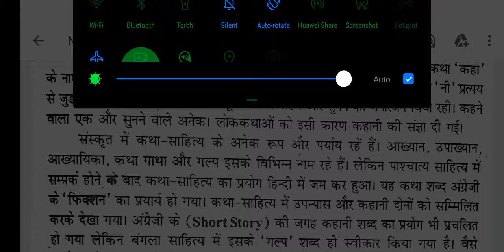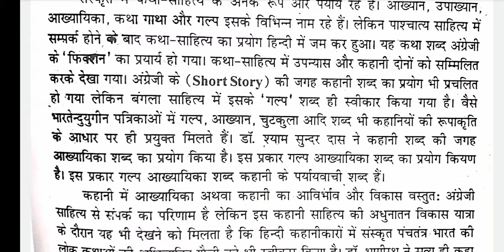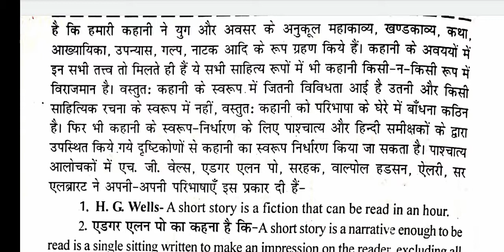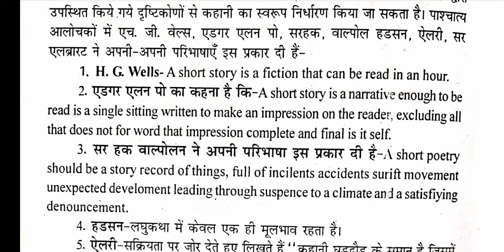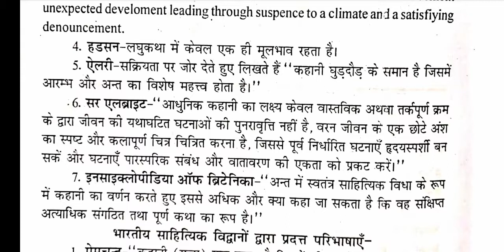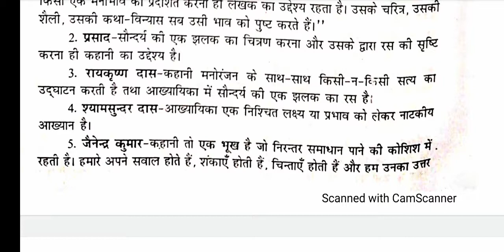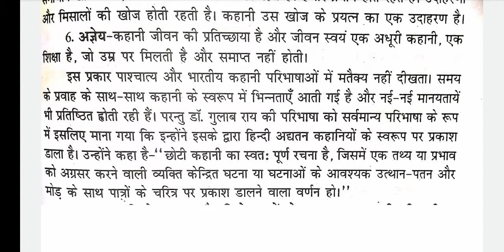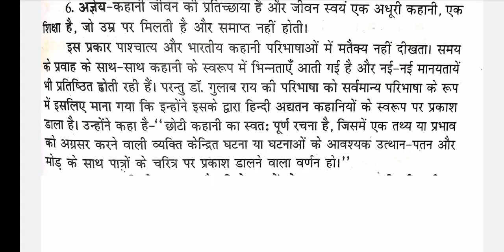कहानी की परिभाषा, स्वरूप और विशेषताएं पर प्रकाश डालें।। kahani ki paribhasha Swaroop aur visheshta